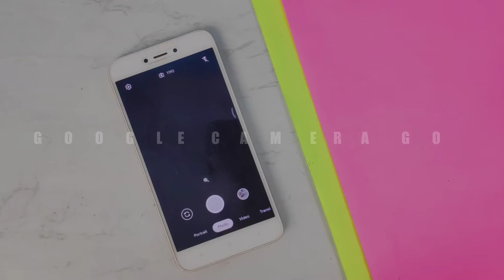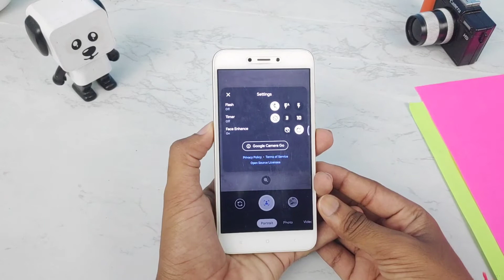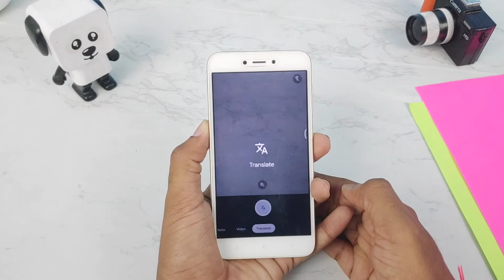Google Camera Go For Low-end Smartphones ft. Redmi 5A | Get Portrait Mode in Any Android Phone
How to download Google Camera Go in any device ?

Best thing about Google Camera Go is it will work on low budget smartphones having lower hardware capacity. After Google files Go , YouTube Go and all the lite version apps Google comes with Google Camera Go. And it is really an amazing news for all the people using budget devices. 🔥

In low-end devices it doesn't work. Also it doesn't support the mid range  devices which does not have Camera2 API support.But recently Google introduces Google Camera Go on  Nokia 1.3 runs on Snapdragon 250 SoC. And now this low budget entry in level device is the first phone to feature Google Camera Go. 📷

50 inches Tripod

Music Credit 🎶

- Ansuman Behera